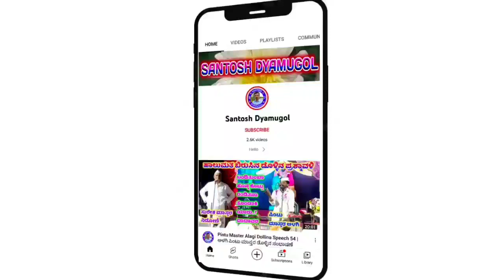Bouaramma Karajagi 58 || ಭೌರಮ್ಮ ಕರಜಗಿ || ಸಂಗೊಳ್ಳಿ ರಾಯಣ್ಣ ಹೊಸ ಪದ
ಬೌರಮ್ಮಾ ಹಾಗೂ ಸಂಗಡಿಗರು

 ಬೌರಮ್ಮ ಕರಜಗಿ ಹಾಲುಮತದ ಡೊಳ್ಳಿನ ಪದ

"ಮರಗೂರ" ಗ್ರಾಮದಲ್ಲಿ ನಡೆದ ಕಾರ್ಯಕ್ರಮ

     "ಹಳ್ಳಿ ಊರ ಬೆಳ್ಳಿ ಚುಕ್ಕಿ"

ಸಂಗೊಳ್ಳಿ ರಾಯಣ್ಣ ಹಾಡು